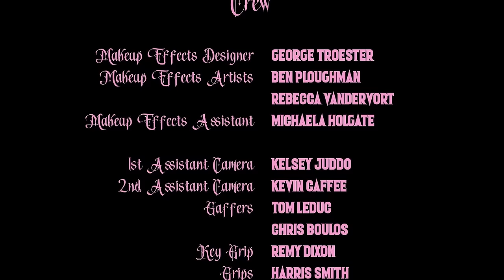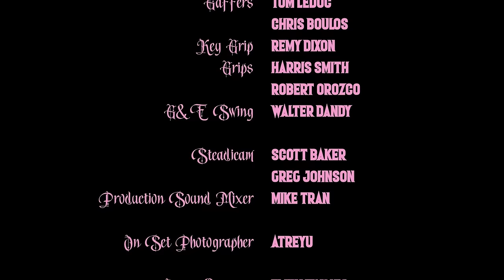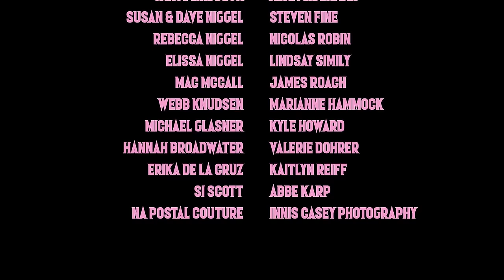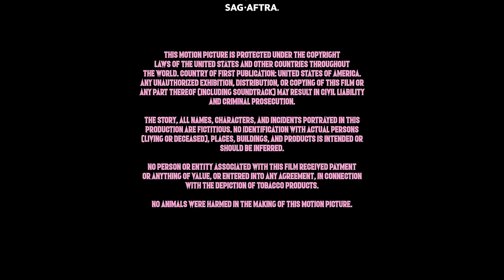Val | Full Horror Movie | Comedy Thriller Movie | English Horror Movie | DREAD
Val | Full Horror Movie | Comedy Thriller Movie | English Horror Movie | DREAD | Full Movies On YouTube Horror | New Horror Movies | 2021 Horror Movie

Fin, a wanted criminal, hides out with an escort, Val. While hiding, Val offers to help when she reveals she is a demon.

2021 Horror Movie
Directors: Aaron Fradkin | Actors: John Kapelos, Kyle Howard, Hailee Keanna Lautenbach

DREAD is your home for the most chilling full-length horror movies from Epic Pictures, featuring classic masterpieces and brand new releases. DREAD is your destination for all things terrifying.